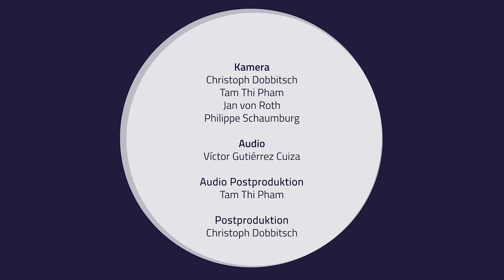Quellengestütztes Musizieren - Teil 10 - Traumwelten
Hans Bäßler
Interview mit Gerhart Darmstadt - Teil 10 - Traumwelten

Konzept
Prof. Dr. Hans Bäßler
Prof. Gerhart Darmstadt

HOOU@HfMT Projektkoordination
Goran Lazarević

Viola: Yoojin Hong, Dohee Ko

Violoncello: Hannah Ruschepaul, Johannes Turkat, Fridolin Wissemann

Kontrabass: Stefania Secci, Jonas Hensell, Thomas Siebenkotten

Kameras:
Jan von Roth
Christoph Dobbitsch
Philippe Czerlinski

Video Postproduktion:
Christoph Dobbitsch

Aufgenommen in
Museum für Kunst und Gewerbe Hamburg, Spiegelsaal
und
Hochschule für Musik und Theater Hamburg, Fanny Hensel-Saal und Multifunktionsstudio